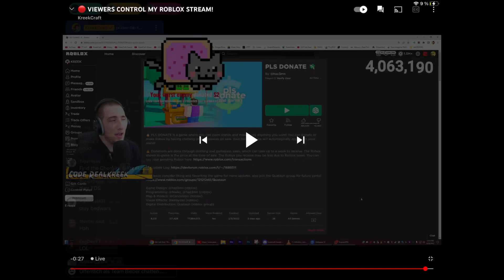Cought in 4k Anime backround